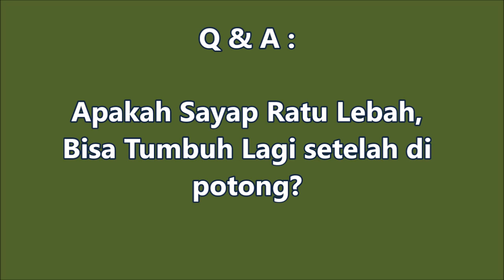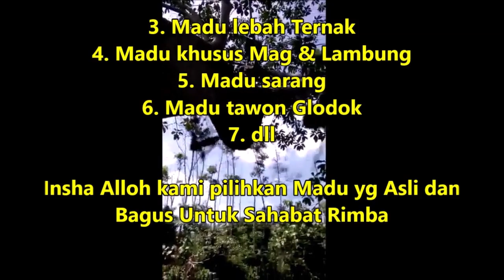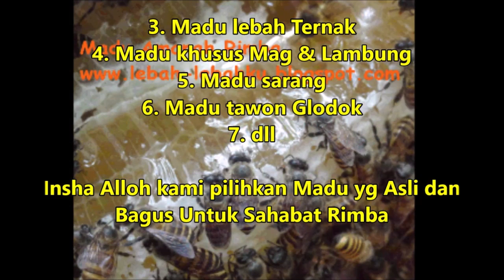APA SAYAP RATU Lebah Madu bisa tumbuh lagi setelah di potong ?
Ratu lebah madu memiliki bentuk tubuh yang paling besar dari anggotota lain. ada pertanyaan apakah sayap ratu yang di potong dapat tumbuh kembali. video berikut saya buat untuk menjawabnya.

Madu Amanah Rimba CHANNEL CARA Ternak Budidaya panen Lebah madu dan klanceng kelulut lanceng atau Trigona .

Untuk pembelian Madu Lebah & Klanceng murni atau PRODUK Perlebahan dari MADU AMANAH RIMBA sahabat bisa menghubungi kami di :